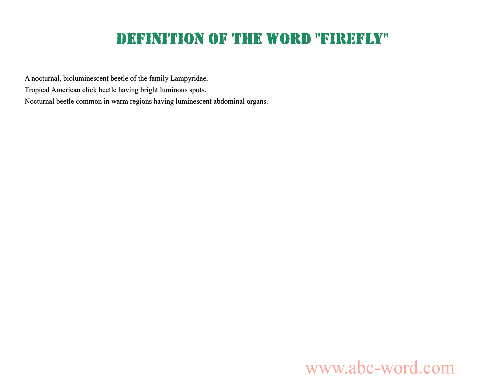Definition of the word "Firefly"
you will find full information about this word "firefly".
From the video you will learn the definition for the word firefly. The lexical meaning of the word firefly. What does the word firefly mean? And much, much more...